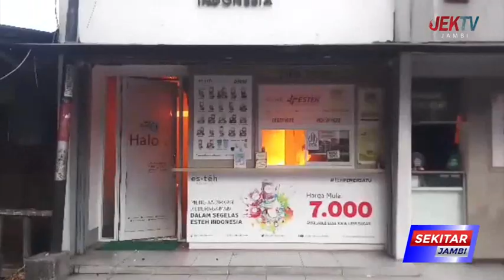PEMADAM KEBAKARAN KOTA JAMBI TURUNKAN 15 UNIT MOBIL PEMADAM KEBAKARAN